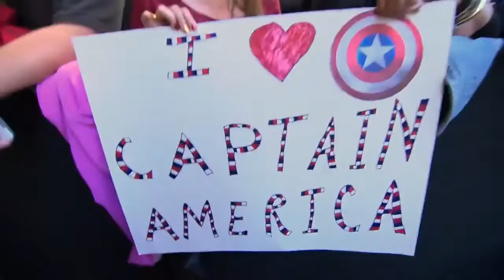AVENGERS INFINITY WAR End Is Near Trailer (2018) | HotTrailer (HD)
Watch and enjoy the new Movie Trailer of

"AVENGERS INFINITY WAR End Is Near"

Marvel Superhero Movie HD

► All The Must See Movie Trailer, Film Clip & Video. !
     Comedy, Kids & Family, Animated Films, Blockbusters,  Action
     Movie' , SciFi & Fantasy Flicks...AND also Game Trailer.

     Any Movie Trailer From Us.